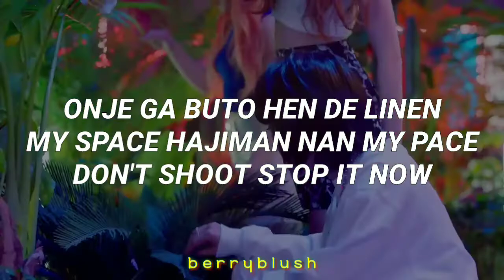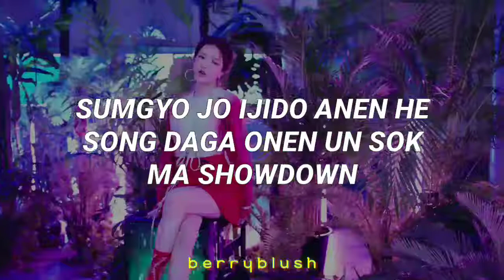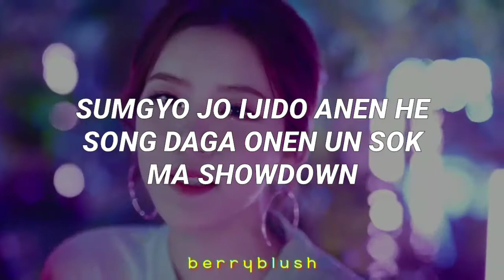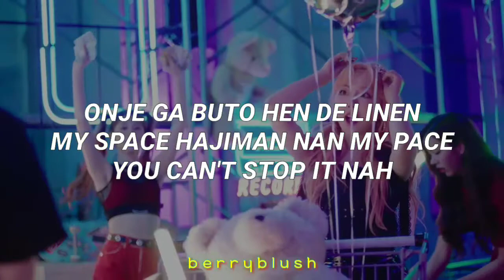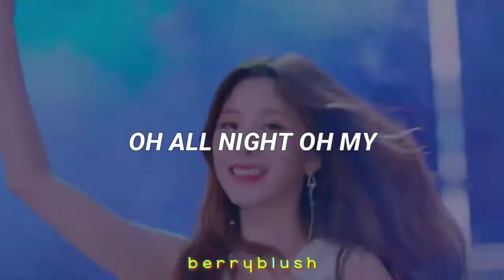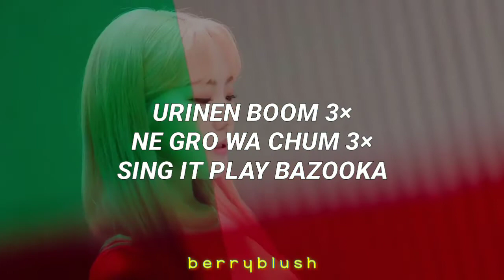GWSN(공원소녀)'BAZOOKA' easy lyrics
sᴏᴄɪᴀʟ ᴍᴇᴅɪᴀ
ᴛᴡɪᴛᴛᴇʀ - sᴛᴀʏʙᴀᴍᴢɴ
ɪɴsᴛᴀ - ғʟʏᴡɪᴛʜʙʏʏ

ᴅᴏɴ'ᴛ ғᴏʀɢᴇᴛ ᴛᴏ ʟɪᴋᴇ, sᴜʙsᴄʀɪʙᴇ ᴀɴᴅ ᴄᴏᴍᴍᴇɴᴛ.

I DON'T OWN THAT MV
Copyright @Kiwi Media